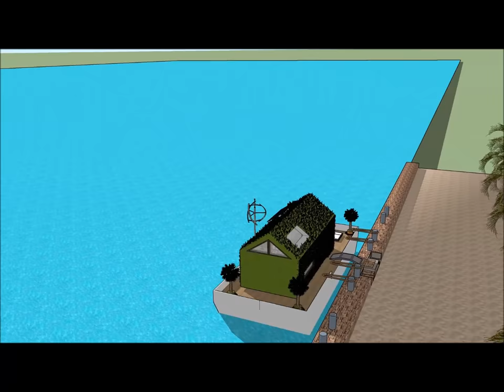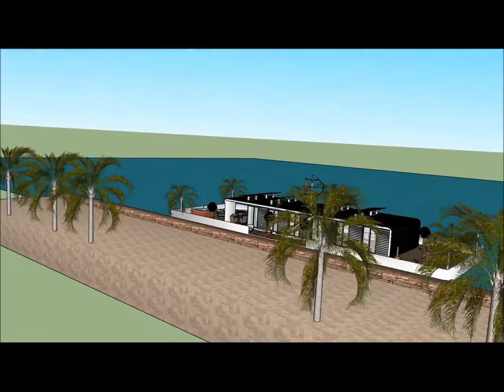Sustainable Houseboat nhà nổi biệt thự nổi nhà thuyền nổi nhà in Hanoi VIETNAM JAMAICA CUBA stunning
The Sustainable Houseboat nhà nổi biệt thự nổi nhà thuyền nổi nhà in Hanoi VIETNAM JAMAICA CUBA stunning is made to sustain quality of life nhà nổi biệt thự nổi nhà thuyền nổi nhà yacht du thuyền:

The Sustainable Houseboat nhà nổi biệt thự nổi nhà thuyền nổi nhà in Hanoi VIETNAM JAMAICA CUBA stunning includes an Extravagant Barge Design ready for the extravagant user to rent the barge Houseboat nhà nổi biệt thự nổi nhà thuyền nổi nhà yacht du thuyền

The Sustainable Houseboat nhà nổi biệt thự nổi nhà thuyền nổi nhà in Hanoi VIETNAM JAMAICA CUBA stunning nhà nổi biệt thự nổi nhà thuyền nổi nhà yacht du thuyền with high end living on the American w has three level plans with basement underneath it, which consist all the facilities needed for the renter. The Houseboat Barge has a unique modern contemporary design with unique architectural features. It has its own lounge area with gorgeous view of the bay.